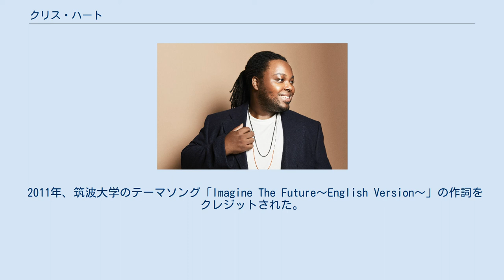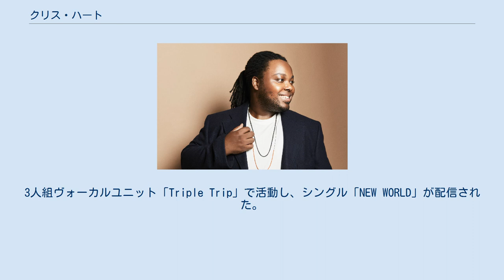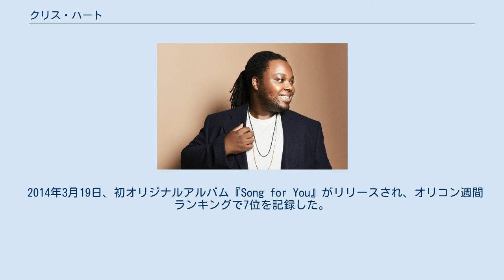クリス・ハート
クリス・ハート（Chris Hart, 1984年〈昭和59年〉8月25日 - ）とは、日本の男性歌手（J-POP）である。
アメリカ合衆国、カリフォルニア州サンフランシスコ・ベイエリア出身で、2017年（平成29年）に日本へ帰化した。
 1984年8月25日、アメリカ合衆国、サンフランシスコ・ベイエリアでアフリカ系アメリカ人の両親の間に生まれた。
2歳の頃に両親が離婚したため、母によって育てられた。
 2003年〜2005年、アメリカでビジュアル系のコピーバンド「NIKITA w/Metallic Beasts」を組んだ。
 2006年〜2009年、自分で作詞・作曲・プロデュースを手掛けた「LYV」というソロロックバンドに在籍した。
 2009年、日本へ移住。
 2011年、筑波大学のテーマソング「Imagine The Future〜English Version〜」の作詞をクレジットされた。
3人組ヴォーカルユニット「Triple Trip」で活動し、シングル「NEW WORLD」が配信された。
 2012年、日本テレビ系列のテレビ番組『のどじまん ザ!ワールド』に出演し、出場16組の中から優勝を飾った。
2013年4月6日放送の同番組にて、ユニバーサル・ミュージックからソロ歌手として、メジャーデビューすることが発表された。
 2013年5月1日、デビューシングル「home」（木山裕策のカバー）を発売した。
収録曲は「home」（作詞・作曲：多胡邦夫）、「たしかなこと」（作詞・作曲：小田和正）、「旅立つ日」（作詞：秋元康 / 作曲：井上ヨシマサ）の3曲となっている。
 2013年6月5日、デビューアルバム『Heart Song』がリリースされ、オリコン週間ランキングで3位を記録した。
 2013年10月〜11月にかけ、全国ツアーを行う。
 2013年12月31日の『第64回NHK紅白歌合戦』に松田聖子とのデュエット曲「夢がさめて」で初出場する。
 2014年3月19日、初オリジナルアルバム『Song for You』がリリースされ、オリコン週間ランキングで7位を記録した。
 2014年6月25日、第2弾のカバーアルバム『Heart Song II』がリリースされ、オリコン週間ランキングで2位を記録した。
 2016年2月17日、自身が初めて作詞を担当した「僕はここで生きていく」がリリースされた。
 2017年4月6日、同年中に日本国籍を取得したことが報じられた。
 2018年4月13日のコンサート後に活動休止。
 2020年1月16日、4月10日のコンサートを皮切りに活動を再開することを発表した。
 テレビ